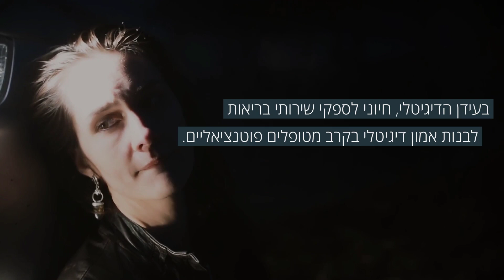איך לבנות אמון דיגיטלי בקרב מטופלים פוטנציאליים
בעידן הדיגיטלי, חיוני לספקי שירותי בריאות לבנות אמון דיגיטלי בקרב מטופלים פוטנציאליים. זה כרוך בתקשורת שקופה, טיפול מאובטח בנתונים, חוויות מותאמות אישית של מטופלים וניצול טכנולוגיה לשיפור תוצאות שירותי הבריאות. פוסט בבלוג ידריך אותך בתהליך של גיוס אמון דיגיטלי.